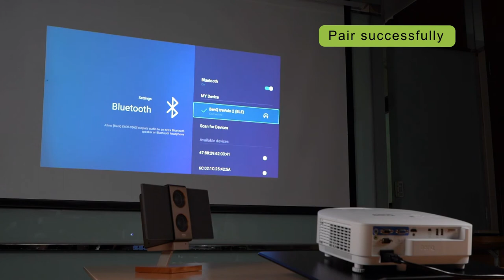[BenQ FAQ] Projector_ How to connect bluetooth speaker to E600 series